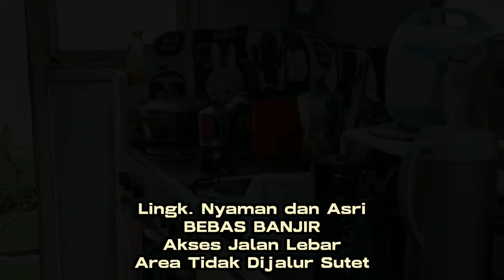Rumah Dijual Di Green Andara Residence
RUMAH DIJUAL DI PANGKALAN JATI BARU, CINERE
Rumah 2Lt, Hdp. Selatan, Lingk. Nyaman dan Asri dlm Prmhn Green Andara Resdence, Pangkalan Jati Baru, Akses TOL Andara DESARI

Spek
- LT : 144 m
- LB : 120 m
- Bangunan 2 Lantai
- Hadap Selatan
- KT : 3 + 1 (KT Utama ada di Lt 1)
- KM : 3+1
- Listrik : 2200 Watt (Token/Biasa)
- Carpot : 1 Mbl
- Taman : Depan dan Belakang
- Kitchen Set
- Sumber Air : Jetpump
- Legalitas : SHM/IMB/PBB

Selling Point
- Tidak di Area SUTET (Tegangan Tinggi)
- One Gate / Keamanan 24 Jam
- BEBAS BANJIR
- Akses Jalan Lebar
- Lingk. Nyaman
- Fasum Prmhn
   - Club House
   - Swimming Pool
   - Masjid
   - Taman Bermain
- Akses TOL Andara DESARI
- Pasar Pondok Labu, Aneka Buana Pondok Labu, TransMart Cilandak, Cinere Mall, One BellPark Fatmawati
- RS Prikasih Pondok Labu, RS Marinir Cilandak, RS Puri Cinere, RS Fatmawati
- Sekolah Al Jabr Pondok Labu, Sekolah Al Izhar Pondok Labu, SMA 66 Pondok Labu, SMA 34 Pondok Labu, UPN Pondok Labu
- (+/-) 15 Mnt ke Sta MRT Fatmawati
- (+/-) 10 Mnt ke Busway Ragunan
- (+/-) 5 Mnt ke Feeder Busway Pondok Labu

Harga3.95M (NEPIS)